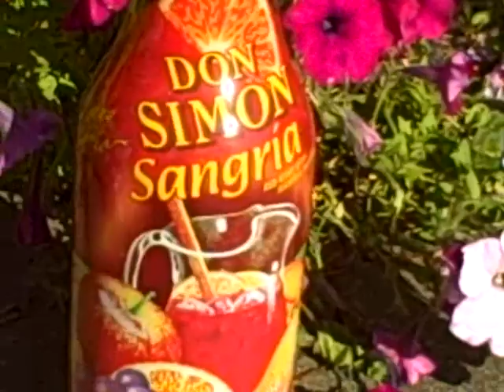Highly hallucinogenic Datura in planter box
Brugmansia, tree datura, angels trumpet, devils trumpet. this stuff is for the highly prepared shaman only. That is if the dose is a high one. At low dose it can settle upset stomach, cramps of many kinds, alleviate travel sickness. Nice additive to pipe tobacco.